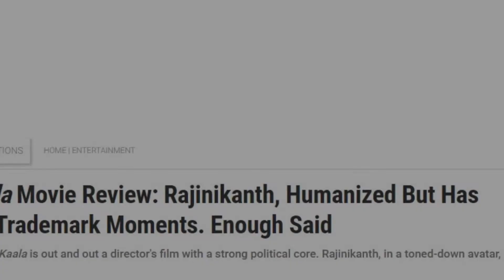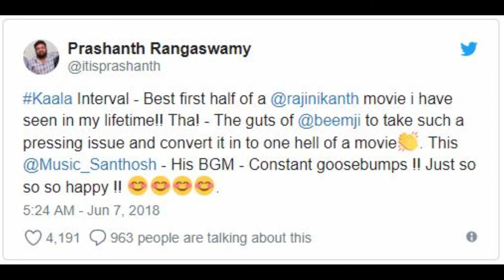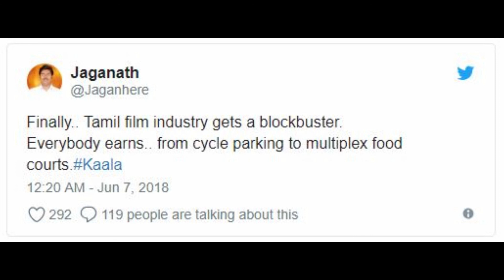Kaala Movie Reviews | Media ,Bookmyshow,Twitter Reviews and reaction